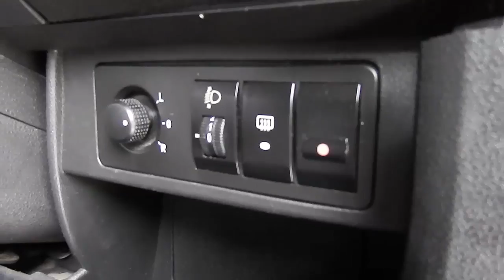MICRO PANDA CROSS 1.3 THOUGHTS TRAILER (Geely lc)